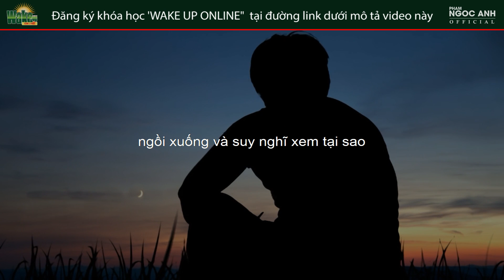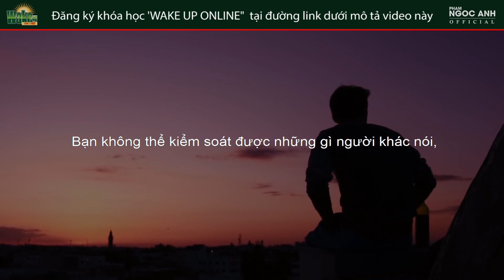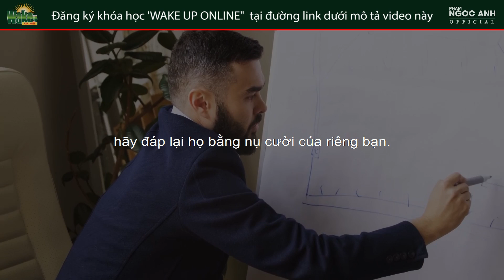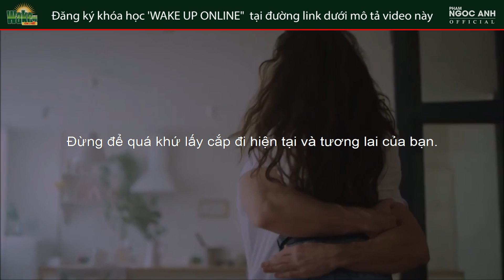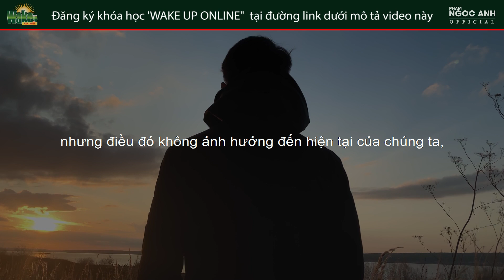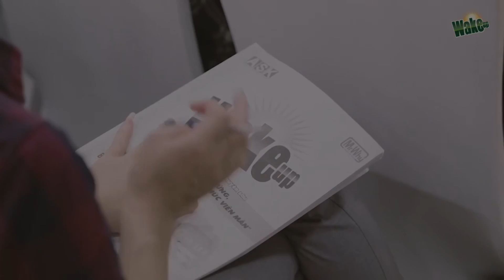Bạn Đang Sống Hay Chỉ Tồn Tại - Video Truyền Động Lực Mạnh Mẽ | Phạm Ngọc Anh - Mr Why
👉 Bạn muốn học về bán hàng xem danh sách video này

👉 Danh sách video hỏi đáp cùng Phạm Ngọc Anh về các vấn đề cuộc sống:

👉 Đăng ký youtube ngay để xem những video mới nhất của Mr Why - Phạm Ngọc Anh